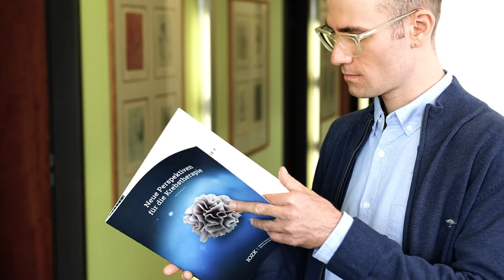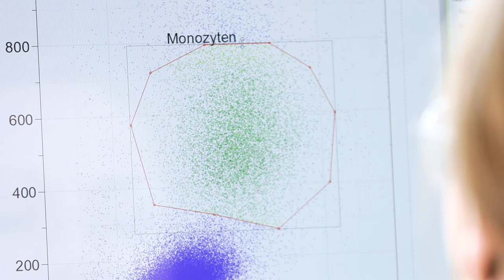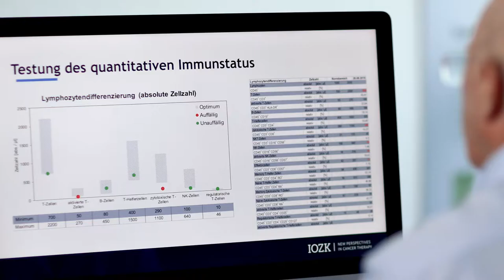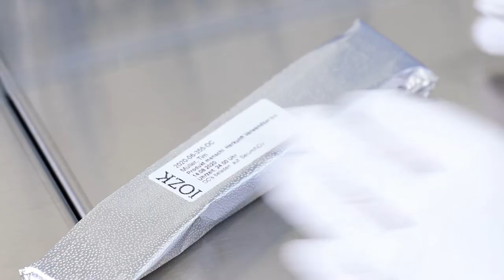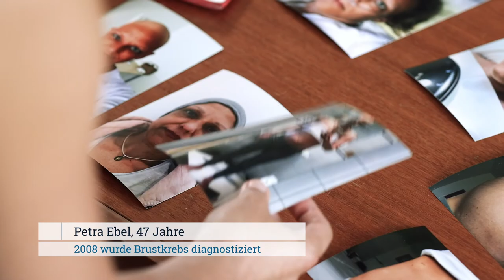Immunologische Krebstherapie am IOZK in Köln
Bereits seit 1985 beschäftigen sich unsere Ärzte und Naturwissenschaftler am Immun-Onkologischen Zentrum in Köln (IOZK) mit der Rolle des Immunsystems bei Krebs und chronischen Infektionskrankheiten.
Im Zuge dessen haben wir die IOZK-Immuntherapie entwickelt. Die Erfahrungen damit zeigen uns, dass wir auf einem erfolgreichen Weg sind: Wir können unseren Patienten mit dieser Behandlungsmethode eine maßgeschneiderte Therapie anbieten, die gute Aussichten auf eine schonende Behandlung und höchstmögliche Lebensqualität bietet.